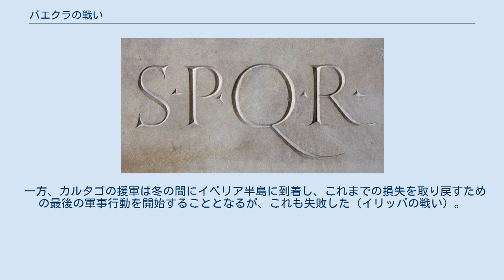バエクラの戦い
スキピオ・アフリカヌス
バエクラの戦い（バエクラのたたかい）は、第二次ポエニ戦争中の紀元前208年に発生した戦闘。
イベリア半島のローマ軍の指揮を執ることとなったスキピオ・アフリカヌスにとって最初の大規模野戦であり、ハスドルバル・バルカ率いるカルタゴ軍に勝利した。
 ポリュビオスによると、スキピオが奇襲によりカルタゴ・ノヴァ（現在のカルタヘナ）を奪取した後、イベリア半島のカルタゴ軍は3つに分かれており、また3人の将軍たちは不仲であったため、ローマ軍はそれぞれを個別撃破する機会を得た。
 紀元前208年の初頭、スキピオはバエティス川（現在のグアダルキビール川）沿いのバエクラ（現在のサント・トメ en）で冬営しているハスドルバルの軍に向かって進撃した。
ローマ軍の接近を知ったハスドルバルは、野営地を防御に適した位置 - 側面を渓谷によって、前後を川によって防御されたバエクラ南の高地の平坦部である - に移動した。
さらに、平坦部を2段に工事し、下段には軽歩兵が、上段には主力軍が野営していた。
 バエクラに到着したスキピオは、強固に防御された野営地をどのように攻撃すればよいか分からなかったが、何らかの行動を取らなければ残り2つのカルタゴ軍がハスドルバルに合流してくる可能性があった。
このため到着3日目に攻撃を開始した。
 主力による攻撃に先立ち、スキピオは分遣隊1個を両軍を隔てる渓谷に派遣し、もう1個の分遣隊をバエクラに繋がる道路に派遣し、主力軍が奇襲を受けないように配慮するとともに、カルタゴ軍の撤退経路を封鎖した。
 この準備の後、ローマ軍軽歩兵部隊が、高地の下段に陣取るカルタゴ軍軽歩兵に向かって前進した。
急な登りとカルタゴ兵の投擲武器による攻撃に苦しんだが、坂を登りきって白兵戦となると、ローマ兵はカルタゴ兵を突き崩した。
 スキピオはこの前衛部隊を増強するとともに、翼包囲戦を試みた。
副将のガイウス・ラエリウスに軍の半数を率いてカルタゴ軍右側面を攻撃するように命じ、スキピオ自身は左側面を攻撃した。
 一方ハスドルバルは、ローマ軍の攻撃は小競り合い程度で本格的な攻撃では無いと判断していたため（スキピオは彼の本軍をカルタゴ軍野営地から見えない場所に配置していた）、自身の主力軍を適切に配置していなかった。
このため、不十分な陣形のカルタゴ軍は3方向からローマ軍に攻撃されることとなった。
 ハスドルバルは罠にはまってしまったが、それでも戦象、補給部隊、カルタゴ歩兵の大部分は脱出できた。
カルタゴ軍の損失は主として軽歩兵とイベリア同盟国軍兵士であった。
これはローマ軍が追撃よりもカルタゴ軍野営地の略奪を優先したからであった。
 この戦闘の後、ハスドルバルは戦力低下した軍を率い、ピレネー山脈を越えてガリアに入った。
その後イタリアに侵入しハンニバルと合流しようとしたが失敗し、戦死した（メタウルスの戦い）。
 スキピオもハスドルバルをイベリア半島から逃したことを批判されることもあるが、敵対する部族も多い未知の山岳地域を追跡した場合、イベリアに残る2個のカルタゴ軍とハスドルバル軍の挟み撃ちに合い、トラシメヌス湖畔の戦いの二の舞になる可能性もあった。
その代わり、スキピオは軍をタラッコ（現在のタラゴナ）に撤退させ、カルタゴ・ノヴァの陥落以降にローマ側に付いたイベリア部族との同盟関係強化に努めた。
 一方、カルタゴの援軍は冬の間にイベリア半島に到着し、これまでの損失を取り戻すための最後の軍事行動を開始することとなるが、これも失敗した（イリッパの戦い）。